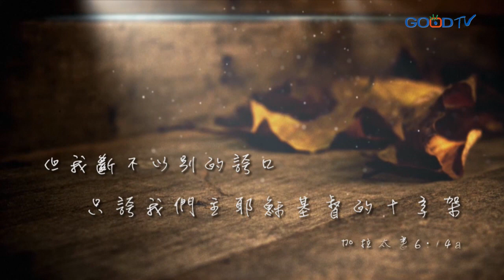史茵茵~古舊十架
【古舊十架】
詞曲：George Bennard
史茵茵

各各他山嶺上
孤立古舊十架
這乃是羞辱痛苦記號
神愛子主耶穌
為世人被釘死
這十架為我最愛最寶

故我愛高舉十字寶架
直到在主臺前見主面
我一生要背負十字架
此十架可換公義冠冕

主寶貴十字架
乃世人所輕視
我卻認為是神愛可誇
神愛子主耶穌
離棄天堂榮華
背此苦架走向各各他

神愛子主耶穌
為世人被釘死